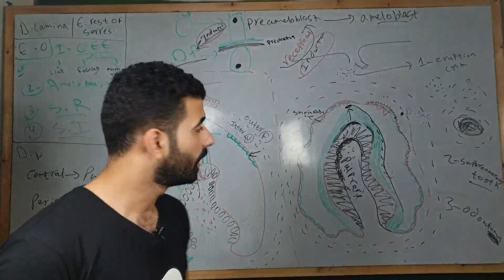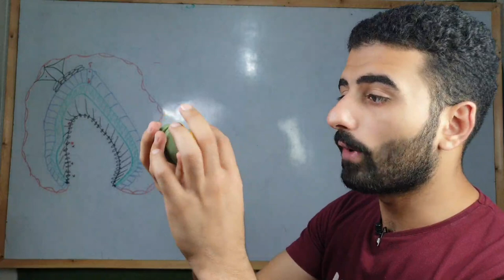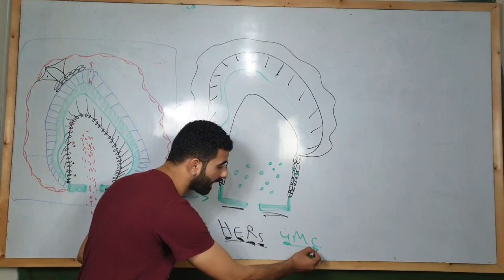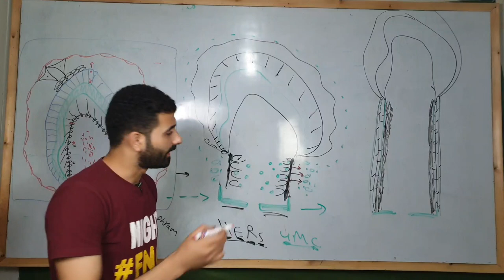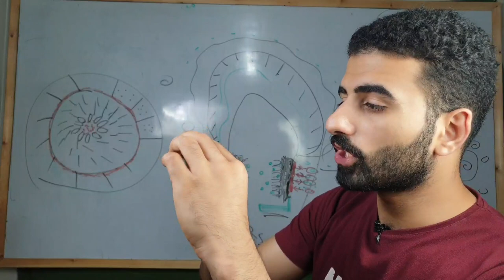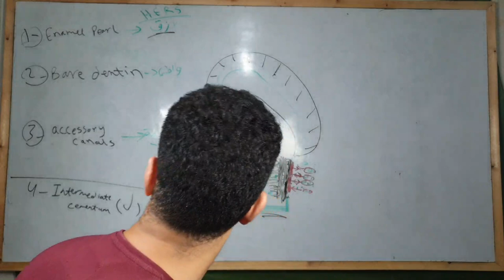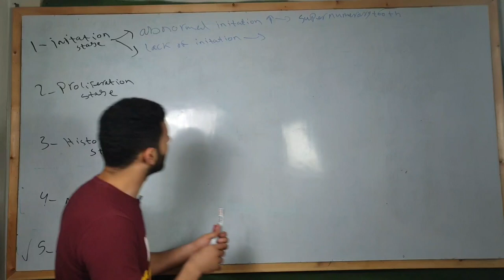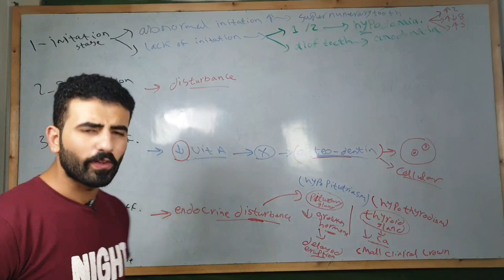root formation " last video in the tooth development "|| video no. 5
يتناول هذا الفيديو شرح باقي النقاط الرئيسية المتواجدة في شابتر ال tooth development

ومن هذه النقاط :
1/ root formation
2/clinical consideration
3/ function

ل مشاهدة الفيديوهات السابقة من الاورال هستولوجي
اذهب الي قوائم التشغيل
وهناك يوجد قائمة تشغيل خاصة بالأورال هستولوجي ..